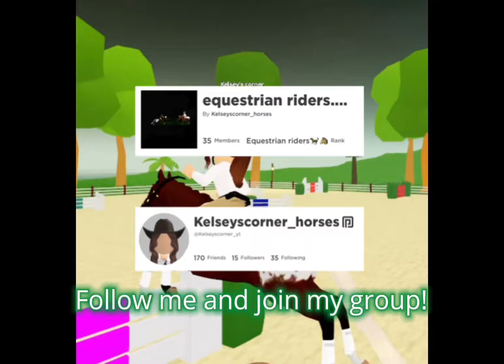(How to get the new fall accessories)~hope this helps~